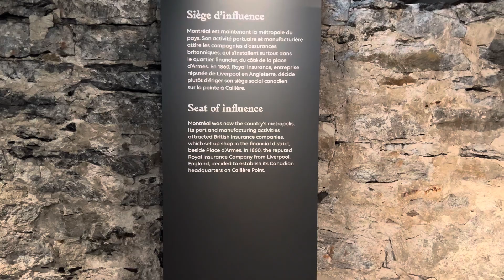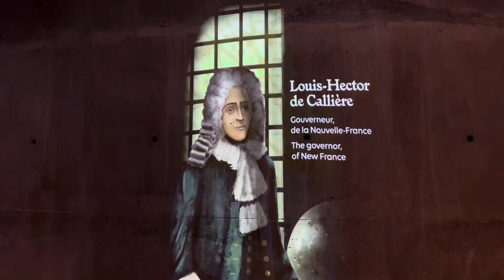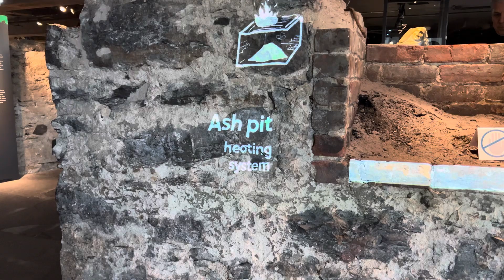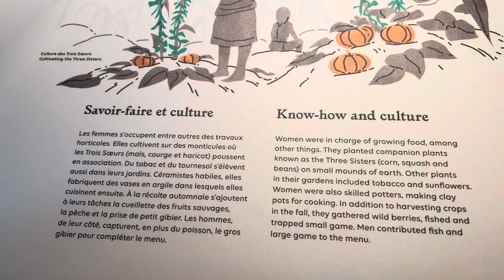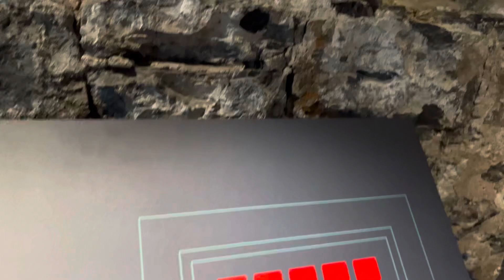LAST DAY IN MONTREAL 😕 || Famous church || Museum ||Barbie Expo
Last day in Montreal :( .. see you soon